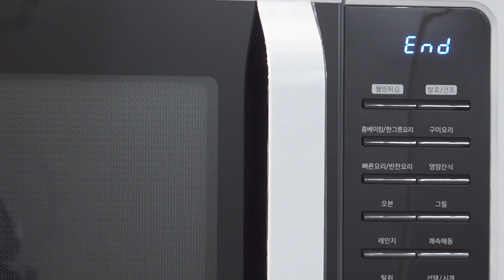Moon Jae-in administration’s innovative growth plan: Bio, non-memory semiconductors and future cars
The South Korean government announced plans to focus on the bio industry, along with non-memory semiconductors and future cars this week. According to the presidential office, these three fields will be the driver for Moon JAe-in administration’s innovative growth plan. The 3 sectors were selected due to Korea's competitiveness in the fields, and as one of president Moon’s goals to creating new jobs. The government’s aim is to nurture these three industries to become the first movers, globally. This is also in line with government’s ‘pioneer’ economy strategy rather than the ‘fast follower.’ Meanwhile bio-industry has especially been in a limelight along with the aging popularity and the growth of lifescience technology. To this, prime minister Lee Nak-yeon announced on the 17th that the government will focus on nurturing new medicine, medical devices and regenerative medicine industries.

South Korea’s pharmaceutical and biotechnology industry employment rate surged / way beyond the average employment rate of the recent 10 years in manufacturing industry reaching hundred thousand number of employees. The 2018 Bio industry survey shows that the bio industry sector showed 5.6 percent rate of increase in annual average employment from year 2013 to 2017 whereas the manufacturing industry showed 0.8 percent average annual increase rate. One of Korea’s biggest Bio industry Conglomerates, Celltrion, started as a 2 people company in 2002 but now is a business with around 15 hundred, employing more than 200 just within one year last year.

Investment within the Bio-industry is increasing as Big pharmaceuticals invest in venture start-ups. Experts say this is to strategically extend the company pipeline while minimizing risk in development of new medicine. Yuhan invested in 7 start-ups recording the highest number of companies investment. Hanmi is focusing on investing in expanding the treatment area through open innovation strategy. Daewoong Pharmaceuticals is planning on concentrated investment in early stage bio ventures while Chong Kun Dang Pharmaceutical is highly interested in investing in overseas bio venture start-ups.

We have prepared today's news based on bio industry as a whole being our very first episode. Perhaps on the next episode we will come up with a more in-depth industry issue. Thank you for tuning in today and we hope to see you on a weekly basis. Have a great day ahead.

연출, 제작, 편집: 한승진 PD